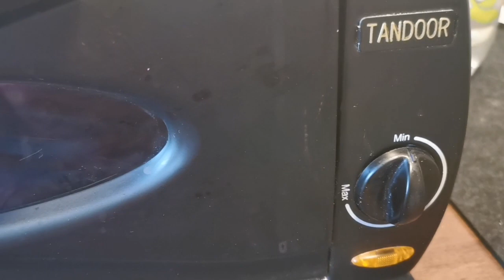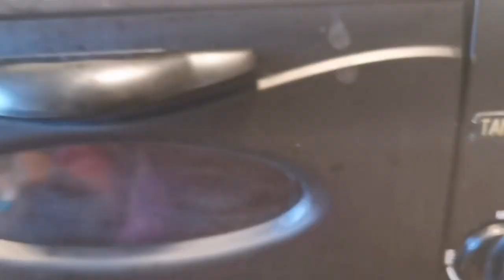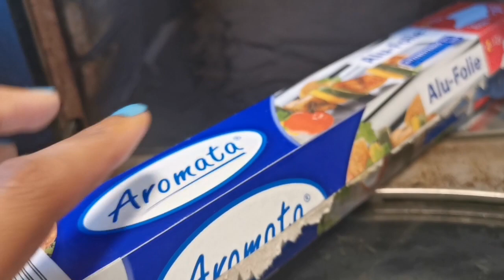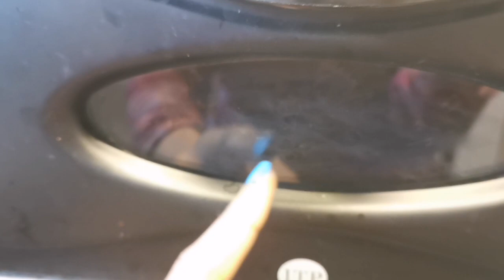My First Q & A about How to Use Tandoor in Germany | Tandoor price? | Pakistani Vlogger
Hey Guyz!